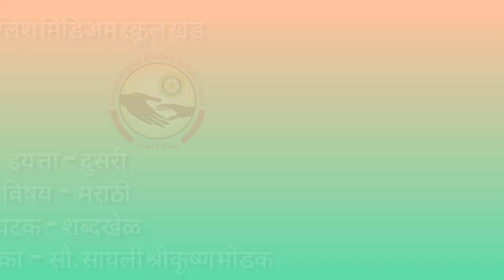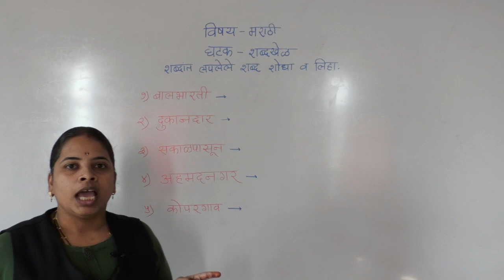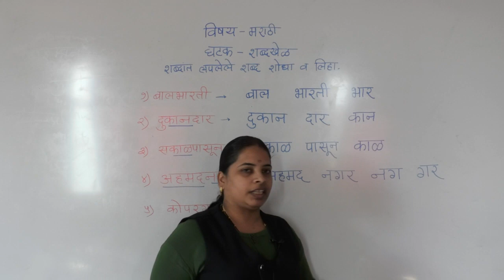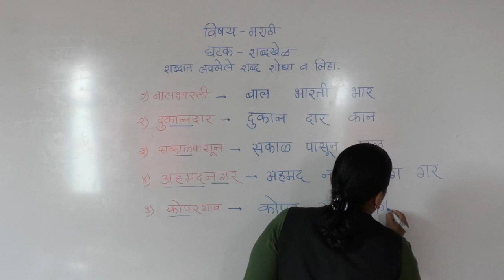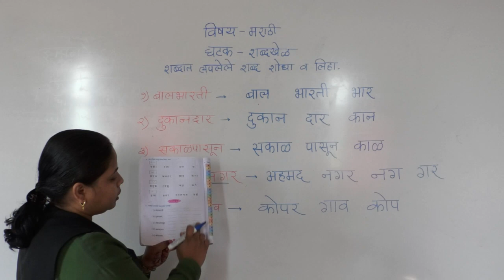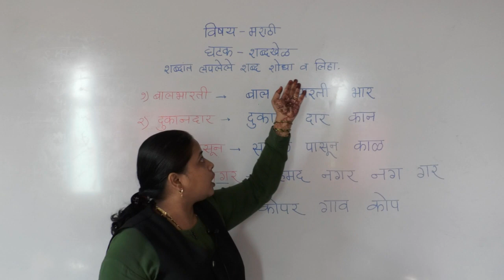Class - Marathi Shabdakhel